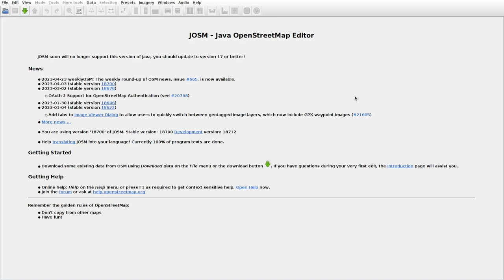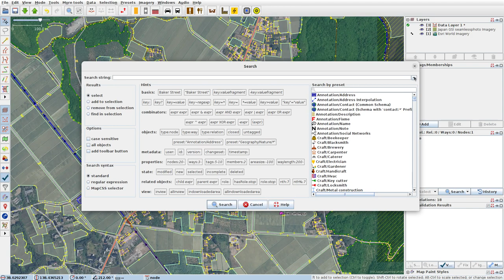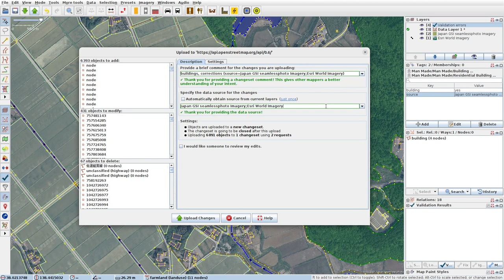JOSMrec1493 2023 04 26